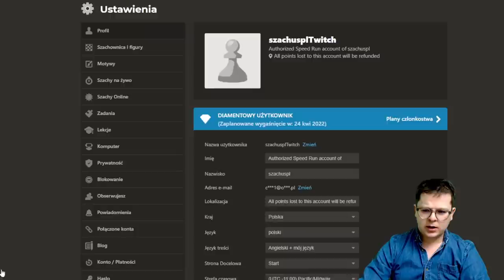NOWA seria: SPEEDRUN, czyli różne debiuty, szybkie maty i podstawki | Ranking 300 - 850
NOWA seria: SPEEDRUN, czyli różne debiuty, szybkie maty i podstawki | Ranking 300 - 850. W szachy gram na 10 min bez czasu dodawanego. Komentuję ruchy. Zaczynamy grę od rankingu 300 na chess.com.

00:00 Wstęp
00:06 Obrona Pirca - partia 1
04:14 Obrona Dwóch Skoczków - partia 2
05:44 Obrona Sycylijska - partia 3
08:12 Gambit Królewski - partia 4
09:42 Obrona Skandynawska - partia 5
15:44 Obrona Francuska - partia 6

POLECAM:
Grafiki od shadethombre:

Wsparcie kanału:
Dziękuję :)